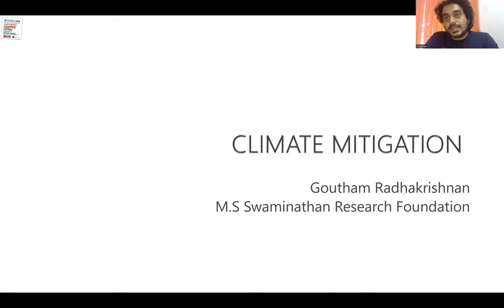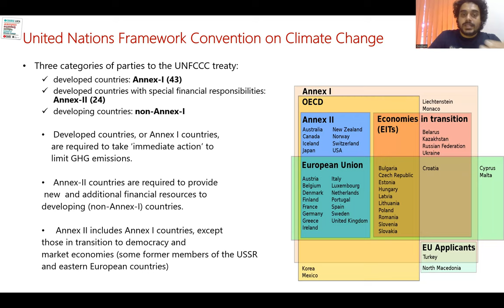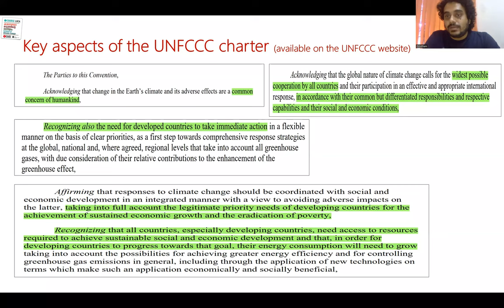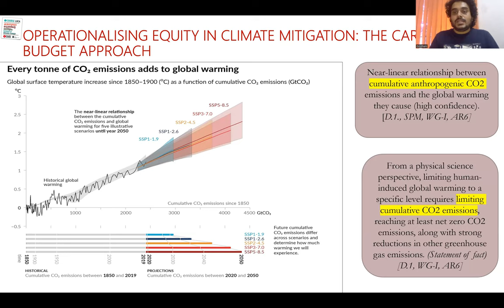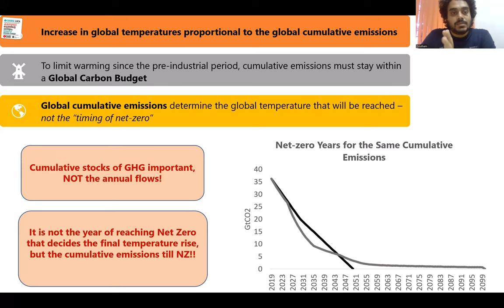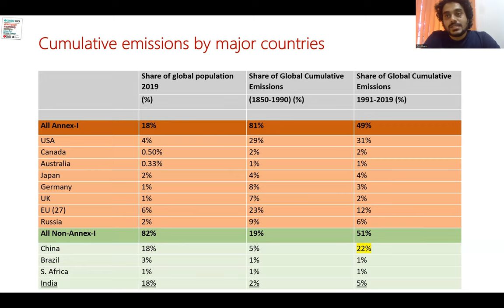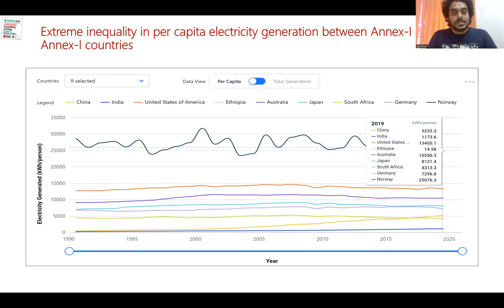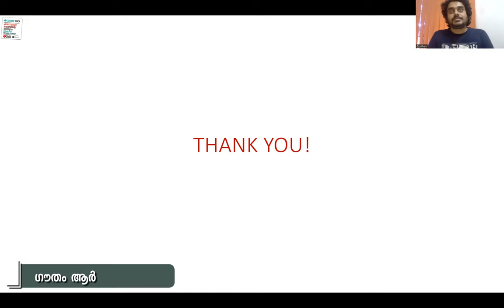കാലാവസ്ഥ മാറ്റത്തെ എങ്ങനെ നേരിടാം? - Response to climate change: Mitigation - Part 2 | Goutham R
Goutham. R is a Research Associate at the M.S Swaminathan Research Foundation (MSSRF), Chennai. He holds a B. Tech from the National Institute of Technology (NIT), Calicut, and M.Sc and M.Phil in Climate Change and Sustainability Studies from the Tata Institute of Social Sciences (TISS), Mumbai. He is presently a Ph.D. candidate at TISS. He is currently engaged in research and advocacy on climate policy, climate finance, climate technology innovation, climate change adaptation, and carbon footprint assessment.